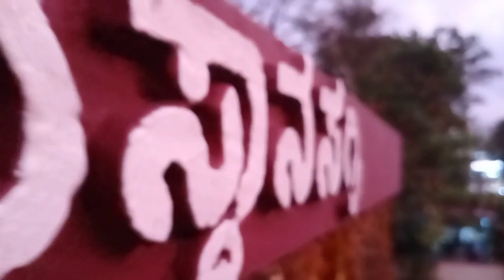MALEJUMADI STHANA SAGRI TRAILER | From SB creations